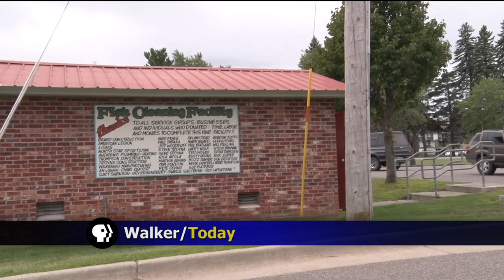Fishing Season In Full Swing